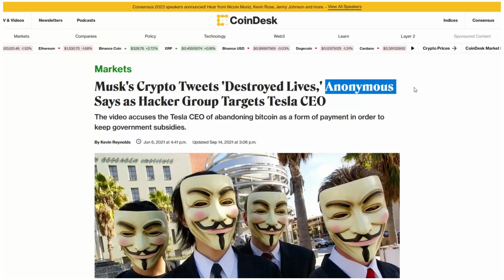Green Satoshi Token GST HODLERS⚠️ WARNING 🚨PRICE PREDICTION🚨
I’ll show you my journey with crypto from 0 to $100 000. We can earn money online without any investment. I will enter all transactions in CoinTracking(portfolio monitoring tool). You can earn money in the bear market and in the bull market. We will start by collecting free cryptos and then we will invest, trade, staking etc. Airdrops will be converted into stablecoins and other cryptos, e.g. Bitcoin, Ethereum, Binance Coin or low cap altcoins. I'll show you everything in detail.
How to Earn Free Crypto? You can get crypto without spending anything.
You can earn free crypto through various processes, including crypto gaming, staking, interest accounts, and more. Sometimes the registration is enough, and sometimes you must make a deposit or full verification.

You don't know what is KYC(know your customer), AML(anti money laundering), Technical Analysis, ATH(all time high), ASIC, Whitepaper, Proof of Stake, Proof of work, NFT(non fungible token) or FOMO(fear of missing out)? Don't worry. I will discuss everything in detail if necessary.

You can find cryptocurrency rates on coinmarketcap, coingecko, coinpaprika or livecoinwatch.
(Cryptocurrency price with historical charts, latest coin markets from crypto exchanges. Choose from biggest gainers/ losers or top coins. Track current Bitcoin prices in real-time with historical BTC USD charts. Get top exchanges.)

What are cryptocurrencies and how do they work?
How to start investing in crypto?
Is institutional adoption increasing?
What is a crypto wallet?